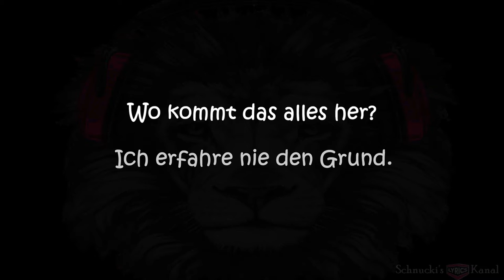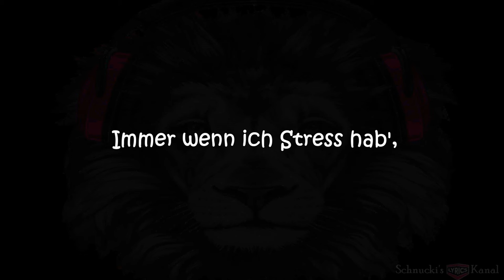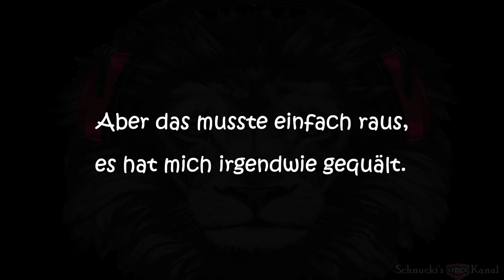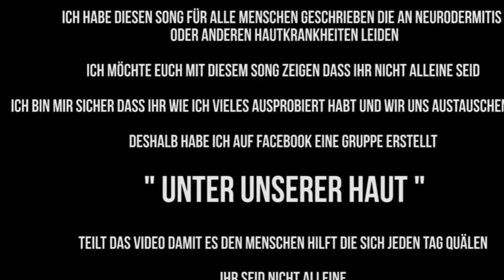Lumaraa - Unter meiner Haut Lyrics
___________________BITTE LESEN___________________

♫ Alle Rechte sind der Künstlerin "Lumaraa" vorbehalten.